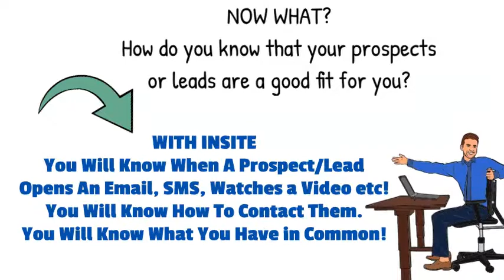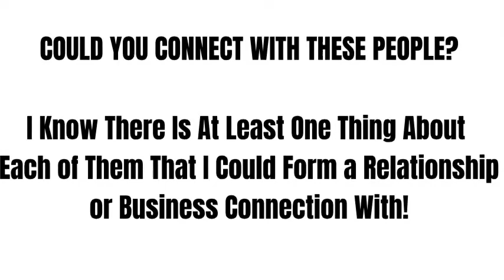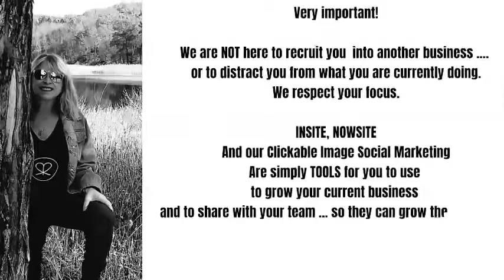INSITE BY NOWSITE and BRANDINGSPECIALISTS.NOW.SITE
This feature goes PUBLIC next month.
Join TODAY and get it FREE!!!

What if you could plug a prospect phone number or email into your app and pull back all this data?  Well, now you can….
.How many conversation starters or deals could you close if you knew sensitive information like how much they made financially or if they’re a home owner or live in a condo? Married, single, what type of car they drive or do they even own a car?

Kids, grandkids and pets! Hobbies and personality profiles! BOOM
.What can YOU do with 3 pages of data about your prospects?

https"//brandingspecialists.now.site